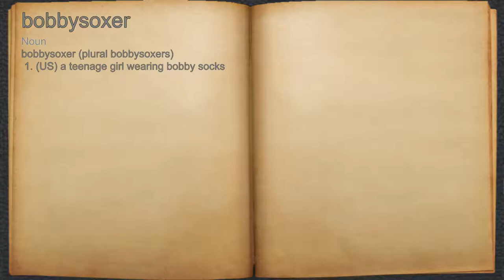What does bobbysoxer mean?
A spoken definition of bobbysoxer.

Intro Sound:
Typewriter - Tamskp